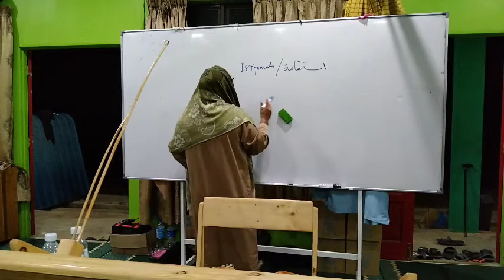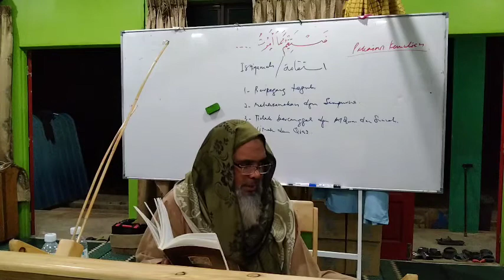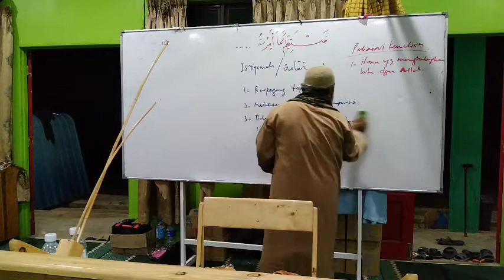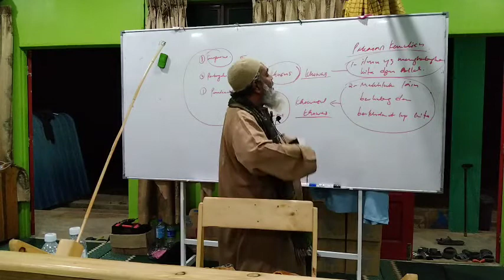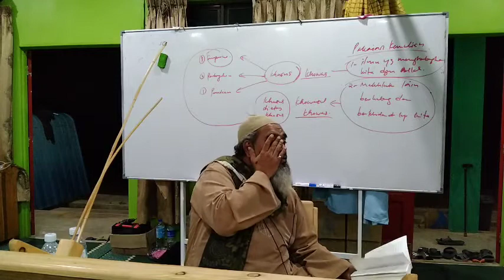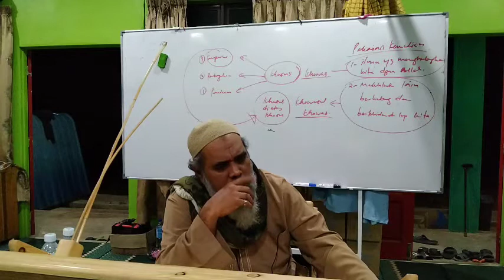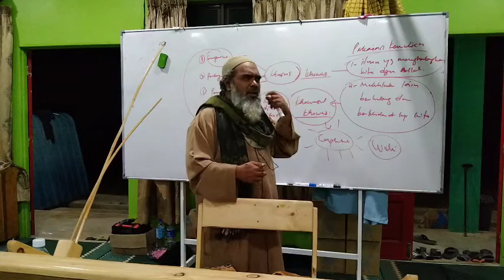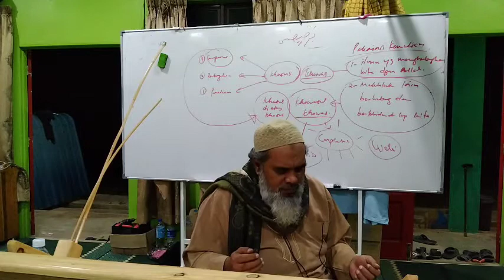sheikh Abdul Qadir Jailani Fatuhul Ghaib Syarah 55 Ustad Dr Amir Hamdan Othman